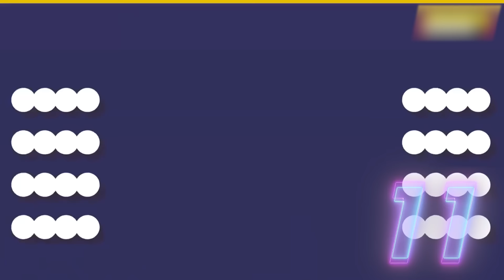¡Jugadores SE REBELAN vs FIFA! | Por esto VINI MERECE el BALÓN de ORO | Lesión ACABARÍA su CARRERA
UEFA responde a los jugadores, Neymar pide Balón de Oro para Vinicius, Alaba terminaría su carrera profesional, Jugadores presentan queja ante la FIFA, Alaba Real Madrid, Dani Olmo Barca, Lamine Yamal Barca, Parte médico Lamine Yamal, Gavi Barcelona.